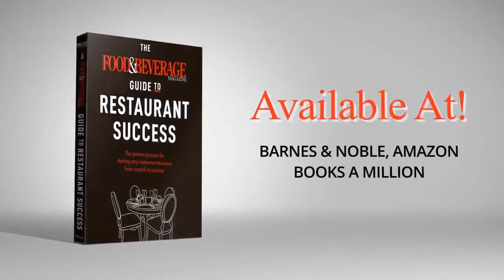Mary Sue Milliken - Chef and Co-Owner of Border Grill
Mary Sue Milliken is an American chef, restaurateur, cookbook author, and radio and TV personality with a focus on Latin cuisine in the United States.
Milliken is a graduate of Chicago's Washburne Culinary & Hospitality Institute.
After working together in Chicago and Paris, Milliken and her longtime collaborator, Susan Feniger, settled in Los Angeles where they founded the critically acclaimed City Cafe in 1981.[1] They eventually expanded to a larger space on La Brea Avenue, renaming the establishment CITY Restaurant. In 1985, they opened the Mexican restaurant Border Grill in the original City Cafe space, before moving it to Santa Monica in 1990. The restaurant later expanded to Pasadena (closed) and the Mandalay Bay Resort in Las Vegas.[2] Broadening their culinary horizons, Milliken and her partner opened Ciudad in Los Angeles in 1998. The success of the three restaurants has often led Milliken and Feniger to be recognized for single-handedly changing Los Angeles' culinary landscape.
Mary Sue Milliken with chef Fergus Henderson at a dinner at the US Embassy in London in 2019.
In collaboration with Feniger and others, Milliken has published five cookbooks: City Cuisine (1989), Mesa Mexicana (1994), Cantina: The Best of Casual Mexican Cooking (1996), Cooking with Too Hot Tamales (1997) and Mexican Cooking for Dummies (1999/2002).
Milliken is also a seasoned TV personality, starring with Feniger in 396 episodes of Too Hot Tamales and Tamales World Tour on the Food Network in the 1990s. Prior to the shows on the Food Network, in 1993 Milliken and Feniger appeared with Julia Child in her PBS series Cooking With Master Chefs.[5] Milliken also prepared with Feniger the food that was served in the 2001 movie, Tortilla Soup.
Milliken and Feniger were a team of sixteen chefs on the Julia Child series, Cooking With Master Chefs in 1993.
Most recently, Milliken appeared on the third season of Top Chef Masters that aired in 2011. She was the first runner up and won $40,000 for her charity, Share Our Strength.
Food & Beverage Industry brought to life.

F&B LIVE! is a national, industry influencing webcast featuring the leaders in the restaurant, hospitality, branded food and beverage and CPG industries, many of whom are Michael's "friends in the business."

Featuring an informal and informative conversation where friends in the business share the latest intel, ideas and best practices for surviving these dynamic challenges we are facing and the future of our brands and businesses.

The show is live and broadcast across 5 platforms and features an audience rich with industry influencers.

Be sure to pick up your copy of:
Food & Beverage Magazine’s Guide to Restaurant Success